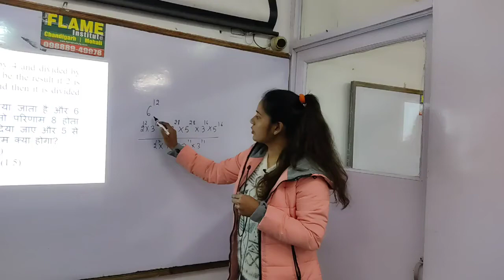20220104 150554 2Da74c2 1